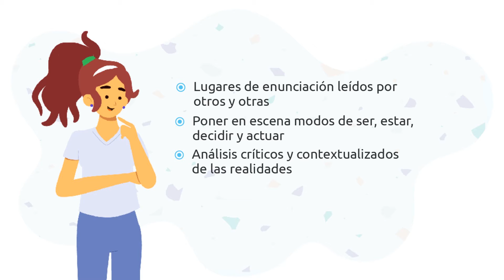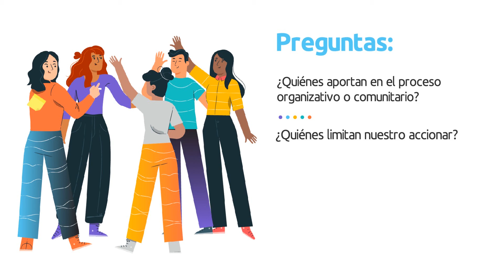Personajes en acción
El objetivo de esta técnica es favorecer la apropiación de soluciones por medio de la identificación de situaciones que intervienen en los procesos organizativos o comunitarios, y la manera como actuamos frente a estas.